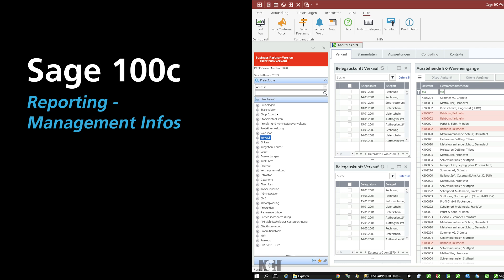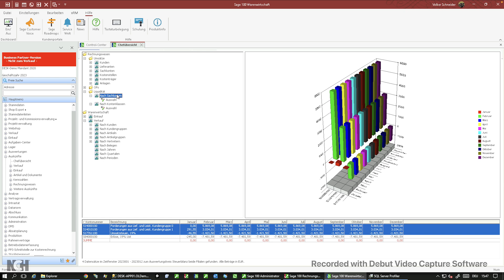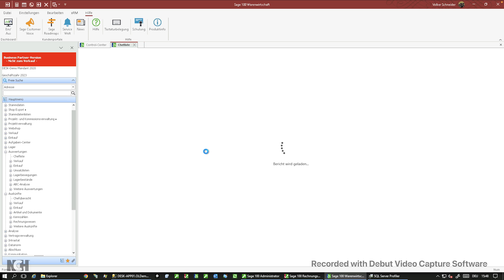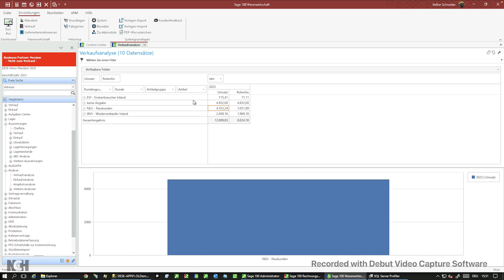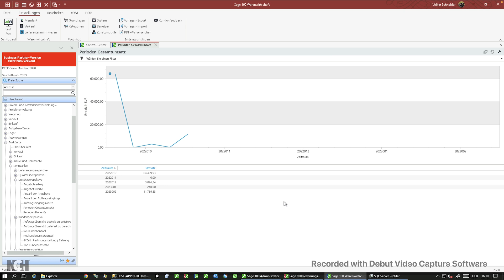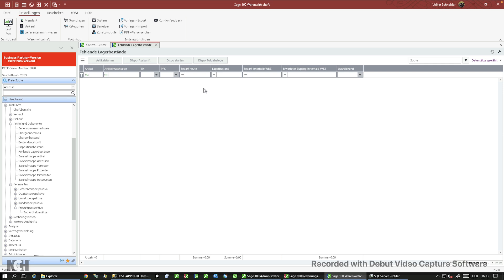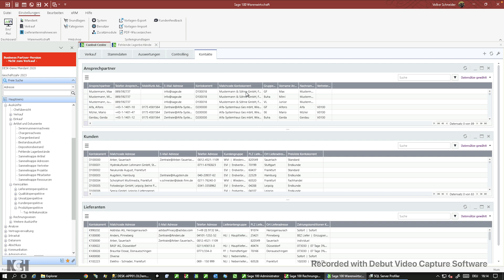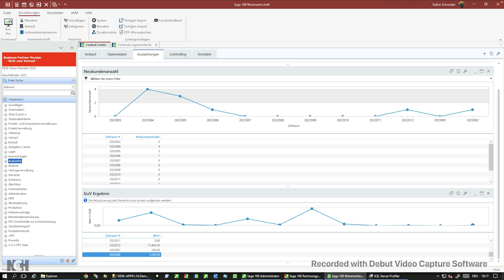Sage 100 Reporting / Management Infos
In diesem Video sehen Sie wie anhand von Sage 100 Reporting dem Management unter die Arme gegriffen werden kann.

00:00 Intro
00:10 Einleitung
00:50 Chefübersicht
03:52 Chefliste
05:00 Bestandsauskünfte
06:30 Verkaufsanalyse
07:55 digitale Auskünfte
11:05 Artikel und Dokumente